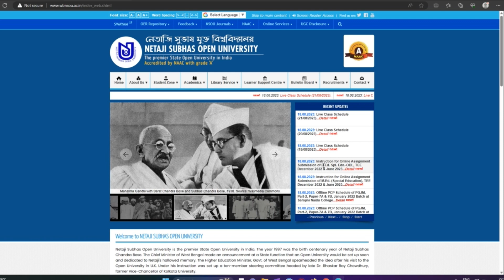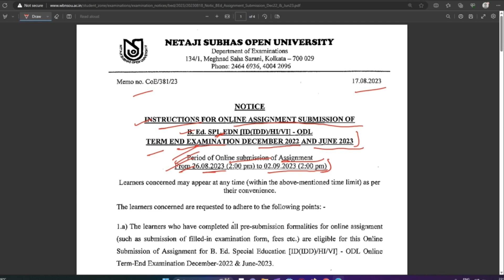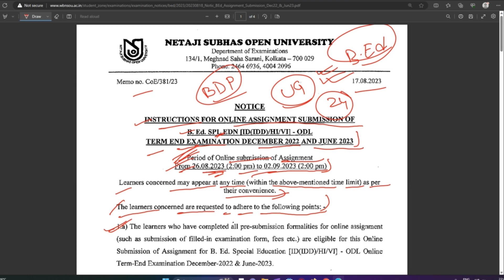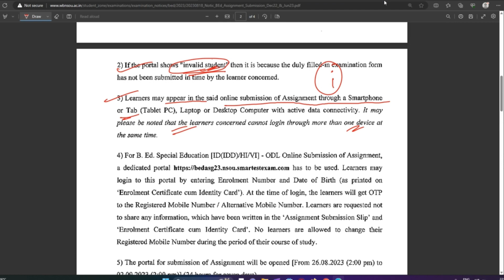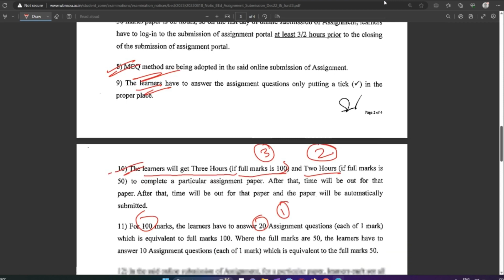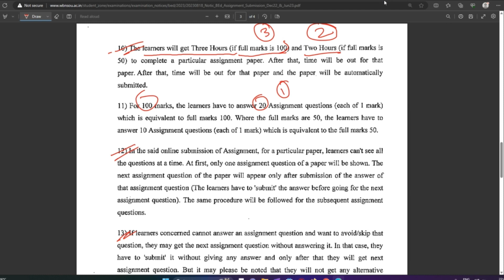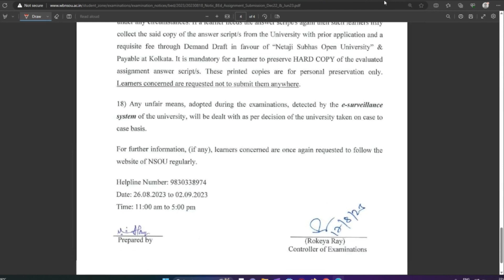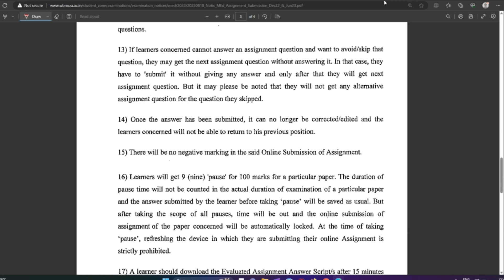NSOU B.Ed/M.ED ASSIGNMENT SUBMISSION 2023 শুরু হয়ে গেল ।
Netaji Subhash Open University has published a notification about the start of the assignment submission process for those of you who are doing BED and MD courses in Netaji Subhash Open University.  What rules must be obeyed?  How will this test?  How many marks will be there will be discussed in this video.  So you have to watch the video from the beginning to the end only then you can understand all the information very easily.  thank you .
nsou ug assignment 2023 update
nsou ug assignment 2023 answer
nsou ug assignment answer 2023
nsou ug assignment 2023 suggestion
nsou online assignment published 2023
nsou pg online assignment 2023 important update
nsou ug assignment answer
nsou pg result 2023
nsou pg online assignment published 2023